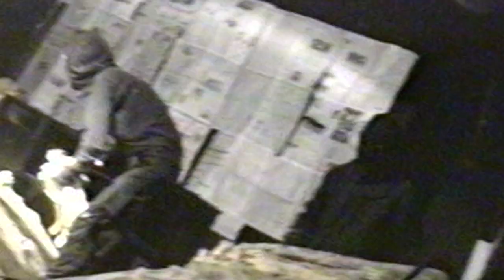Noise! The Haters first show in Chicago (1991)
It was Aug 3, 1991 in Chicago... The Haters were tearing paper and cutting up mattresses. After 10 minutes of this mirth,  the club audience ran up on stage to take part in the celebration. Hereafter both performers & audience members alike started tossing about refuse. Amplified white noise & feedback sludged throughout the performance. And yes; that is Dan Burke of Illusion of Safety making off with the TV.